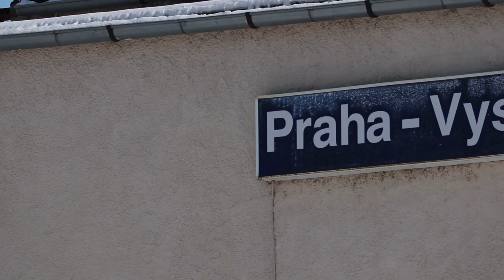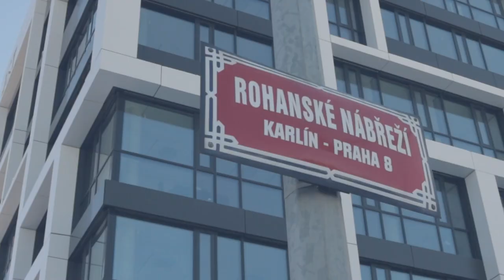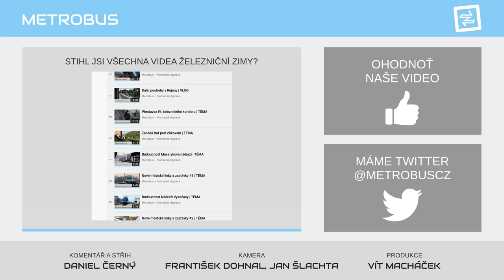Zapomenutá trať na Těšnov | TÉMA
V dobách minulých končily vlaky na různých pražských nádražích, z nichž některá přežila, zatímco některá zmizela téměř beze stopy... U zrušené tratě Vysočany - Libeň dolní nádraží - Těšnov se v akčnějším videu podíváme alespoň na pár zbylých náznaků.

Děkujeme za sledování Železniční zimy a budeme se těšit u dalších jarních videí!